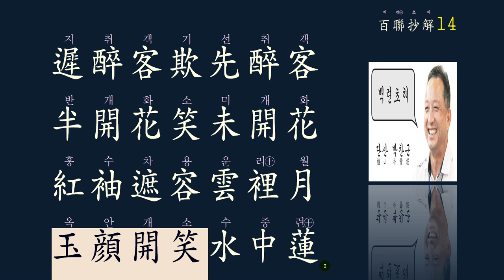한시의 멋 : 대련 對聯 14강/50강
7언 율시의 기본은